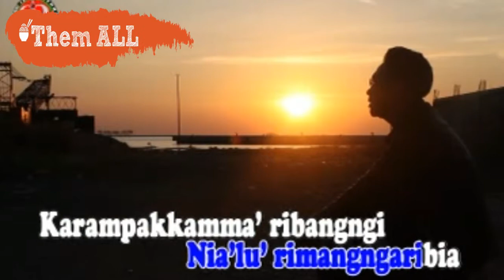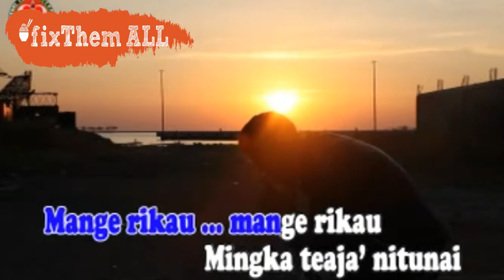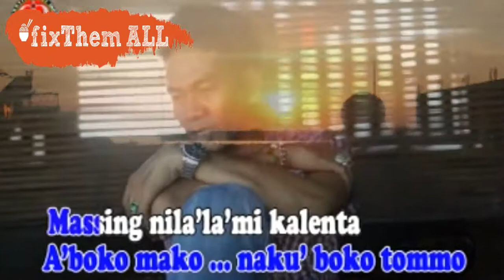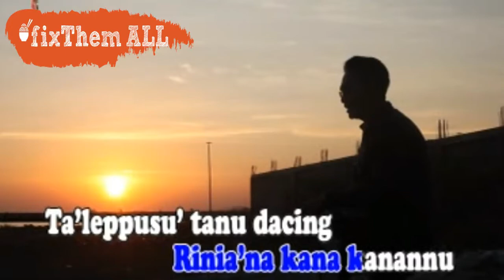Bicara tasa'li' UDHIN LEADERS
Lagu karoke HD Daerah